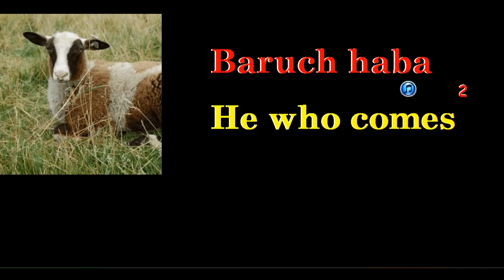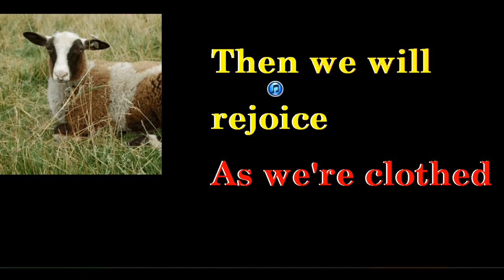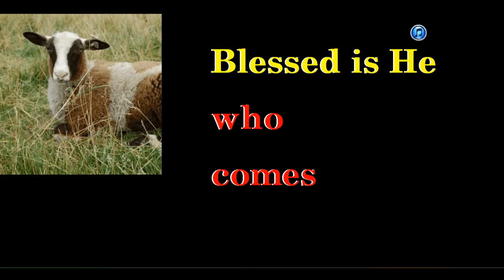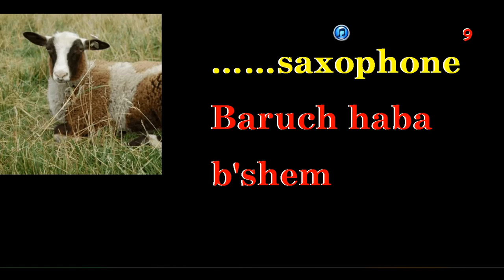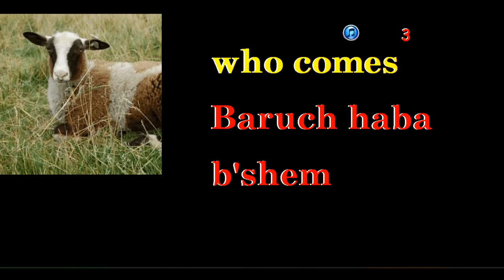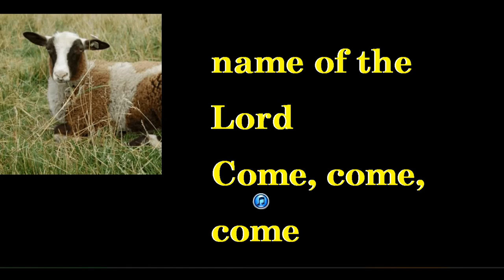Paul Wilbur and Baruch Haba